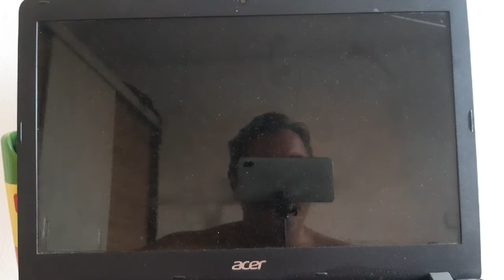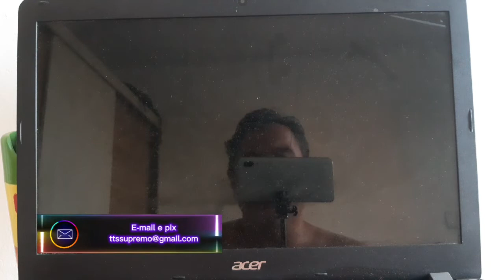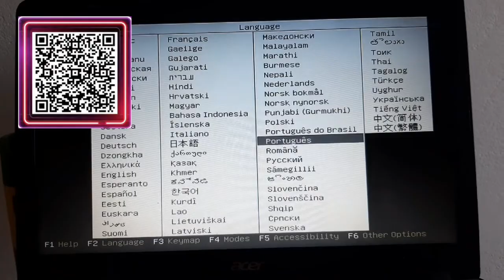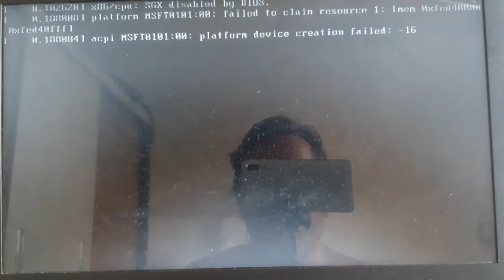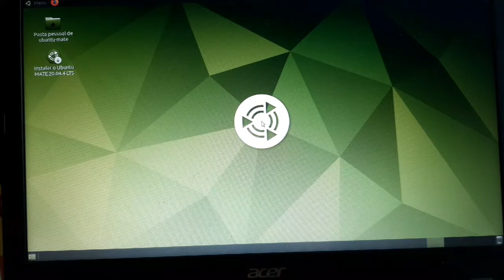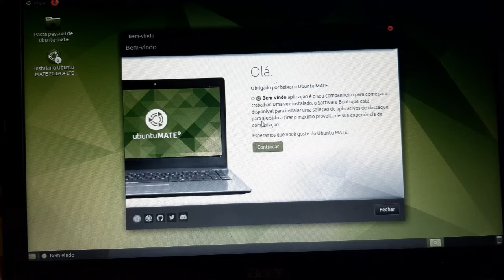Ubuntu - isso não pode ser abandonado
existe uma forma, já bem antiga, de se lidar com a acessibilidade no Ubuntu, uma função muito bacana e que agora é demonstrada em minha própria máquina, na esperança de que essa boa prática não se perca no futuro.

O TTS Supremo agora também tem um pix, caso você queira e possa me pagar um cafezinho, fique a vontade, isto certamente vai qualificar ainda mais o trabalho que é feito com tanto carinho por aqui.

☕O e-mail é o Pix☕